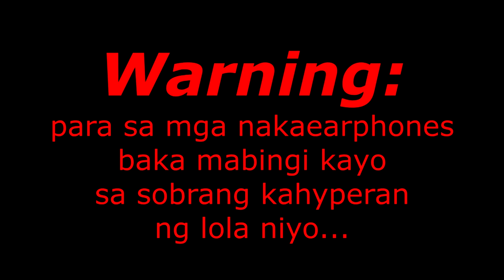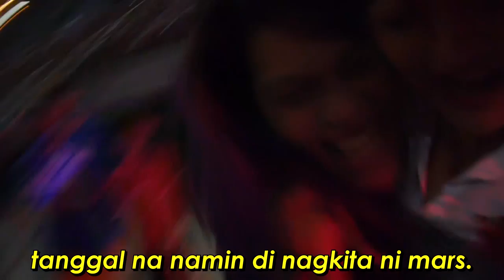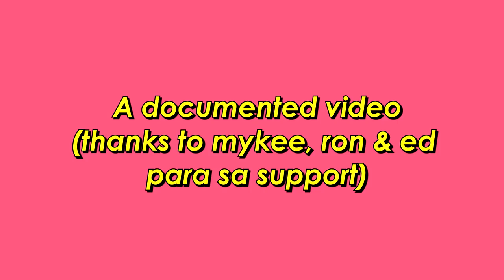ang mga behind the scene sa Youtube fanfest 2019! |ArahVlogs